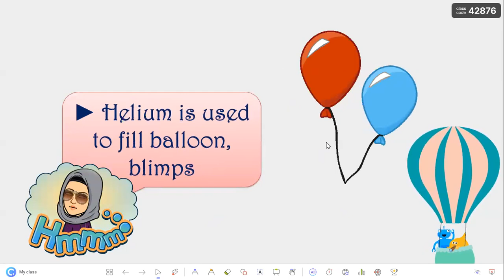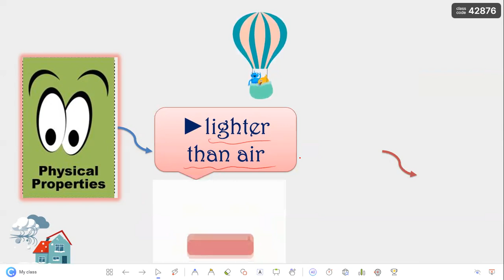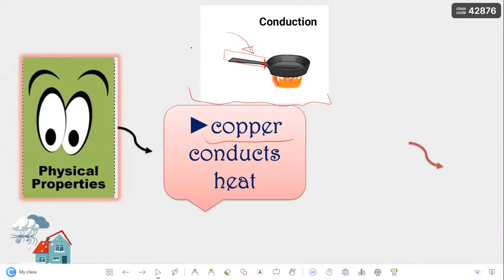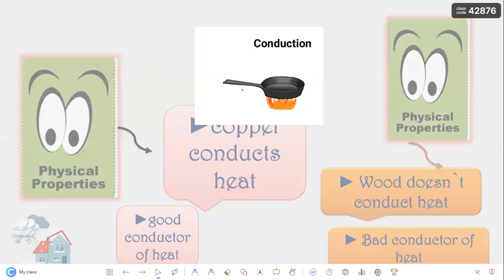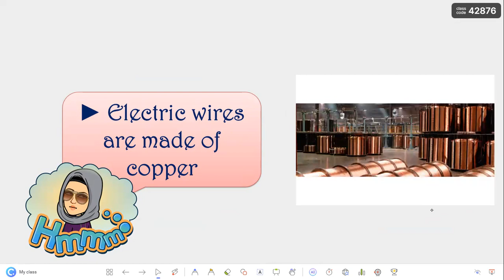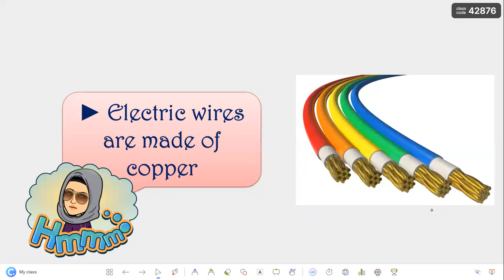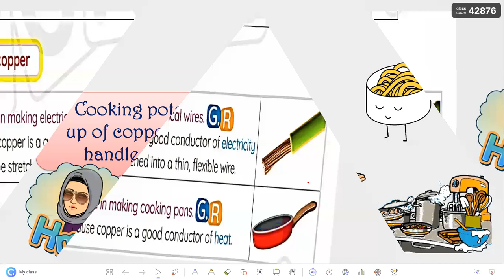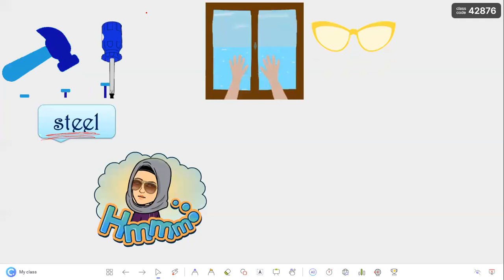Science | Grade 5 | First term |Theme 2 | Concept 2 | Lesson 4 | Pony science |2024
Science | Grade 5 | First term |Theme 2 | Concept 2 | Lesson 4 | Pony science |2024#عشاق_الساينس#عبيرسميرساينس